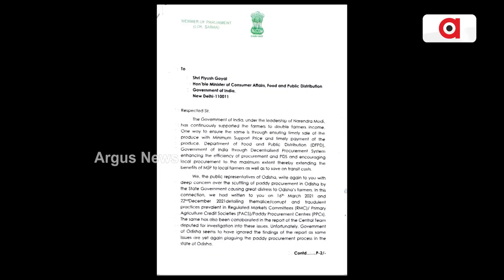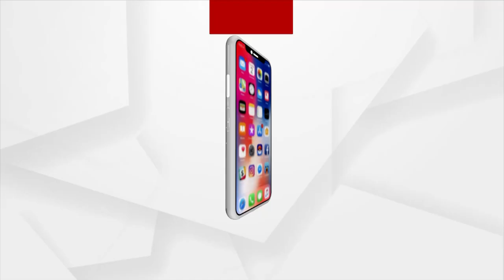Govt Apathy In Mandi Forces Farmers To Suffer